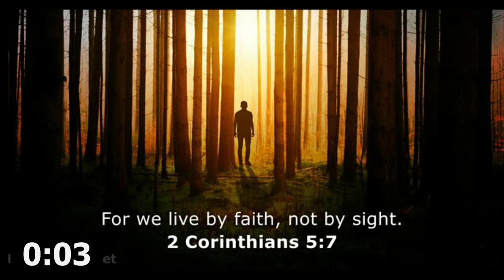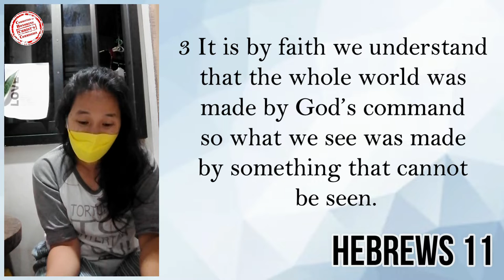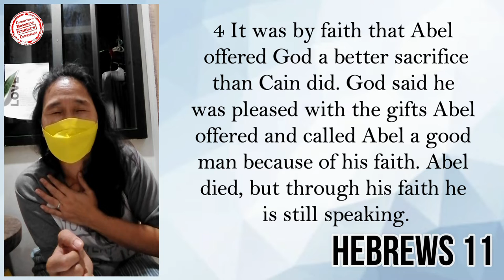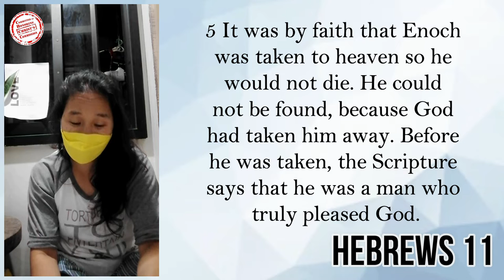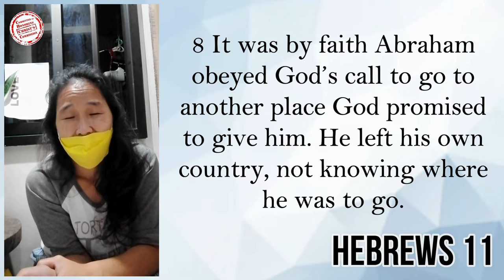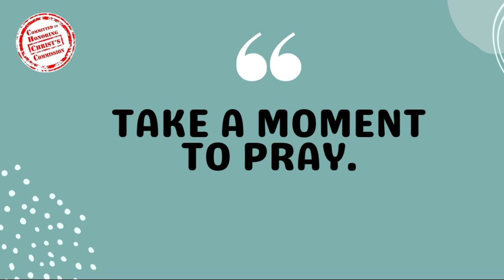29AUG2022 | Faith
Blessed morning po muli sa ating lahat!